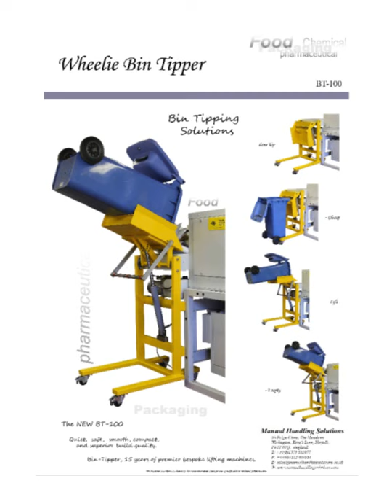Bespoke Materials Handling and Lifting Equipment, Stainless Steel, Pharmaceutical, Food Industry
Bespoke Materials Handling and Bespoke Lifting Solutions from Manual Handling Solutions (MHS.COM Ltd) we offer bespoke custom designed Lifting and Handling Equipment manufactured in Stainless Steel, Mild Steel and some Aluminium fabrication. We are dedicated to providing custom bespoke solutions for clients with specific materials handling needs from;.

Drum Handling, Barrel Lifting and Turning, Roll and Reel Handling, Server Lifters, Column Lifts, Pillar Lifts, Tube Formers.